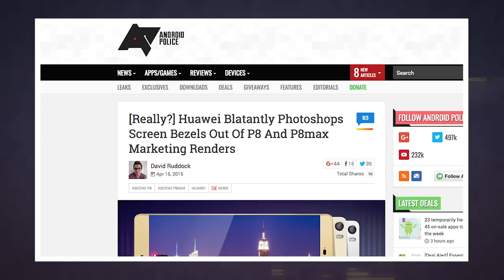Huawei caught passing off DSLR pictures as Nova 3 samples | Engadget Today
Huawei doesn't have the best track record when it comes to advertising. Campaigns for both its P8 and P9 phones were revealed to be at least a little dishonest, and it seems the advertising around its newest launch, the Nova 3, falls into the same category.